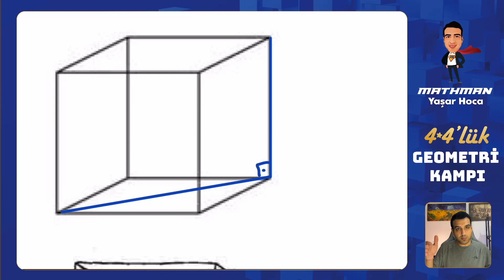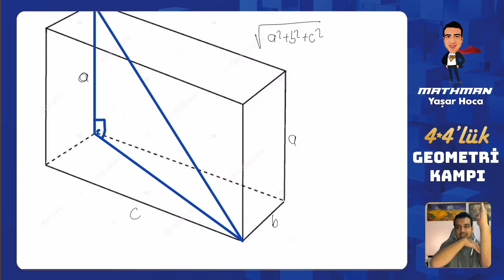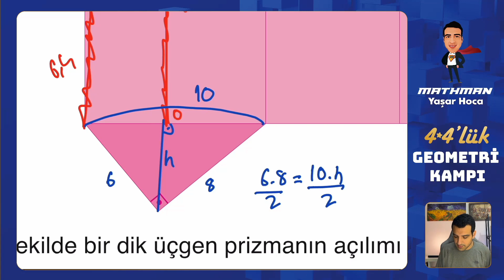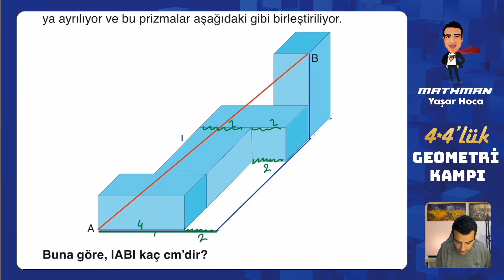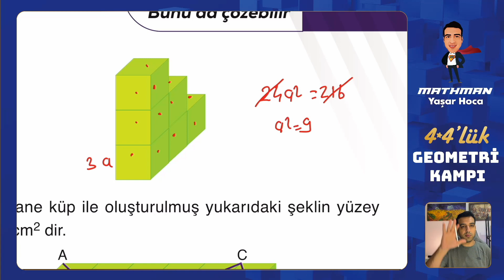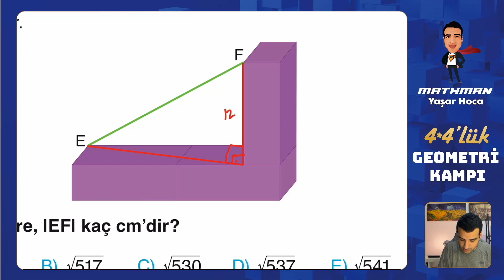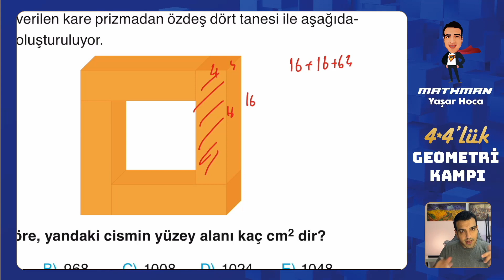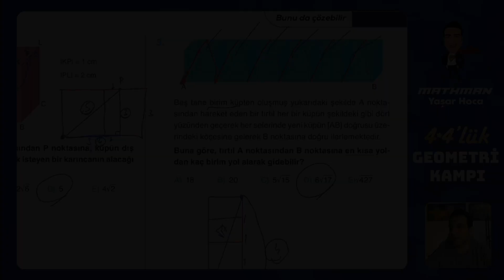Prizmalar-3 I 4-4'lük Geometri Kampı I 35. Gün I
00:00-01:26 Giriş
01:26-30:30 Soru Çözümü